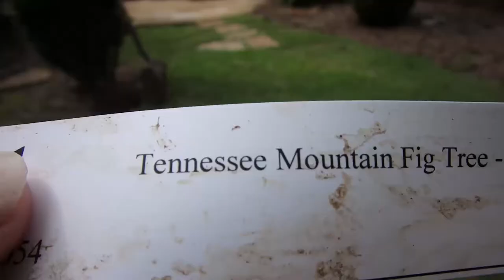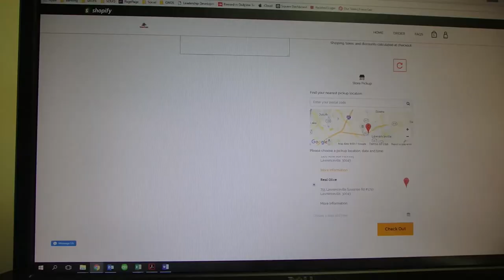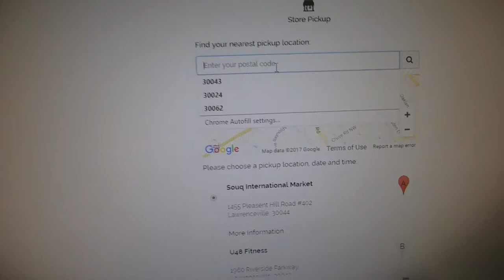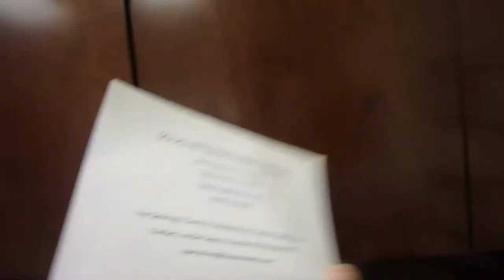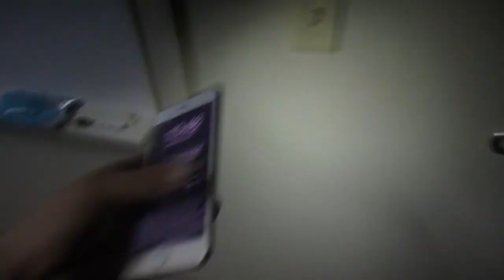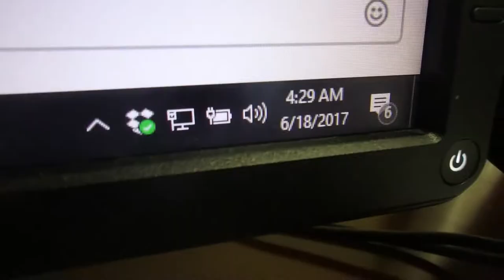I GOT INVITED TO THE EMMY AWARDS | Journey to 30 | EP040